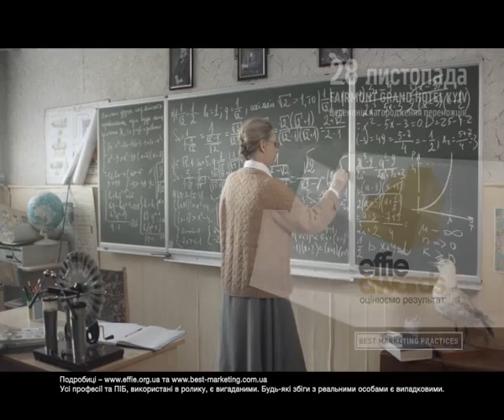Pretend to Effie with teacher Tatiana Ivanovna!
Client: Ukrainian Advertising Coalition
Agency: THINKMcCANN
Director: Victor Maslyaev
DoP: Dmitriy Tartyshnikov
Post: Gvardiya Post